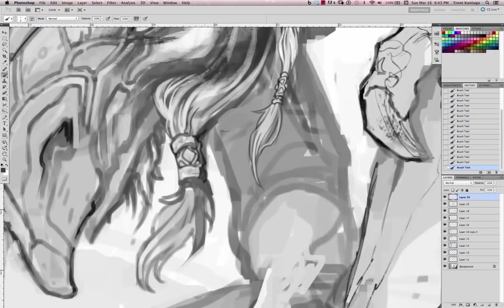Trent Kaniuga on Youtube!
Channel ad for Trent Kaniuga's official video blog and development diary on Youtube. If you fancy yourself an aspiring artist, or if you're looking for cool new tricks to draw better, OR if you just like Trent's art, then look no further!